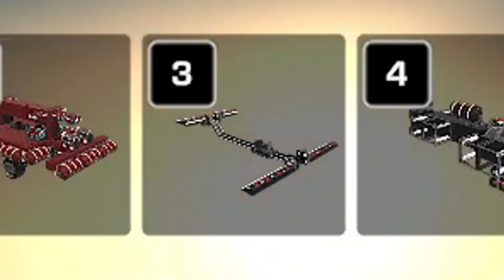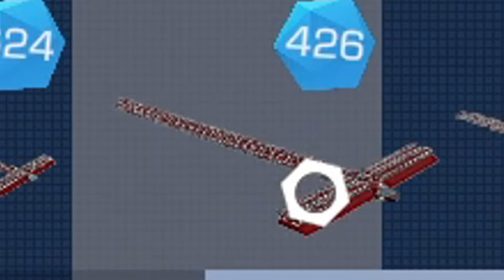Exploring the Volcanic Islands! Trailmakers High Seas EP 3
After peacefully exploring the lush Viking village I decided I need a little more danger in my life. So lets explore an active volcano!